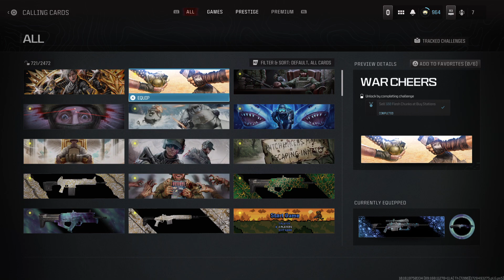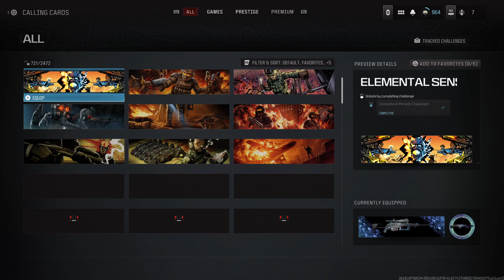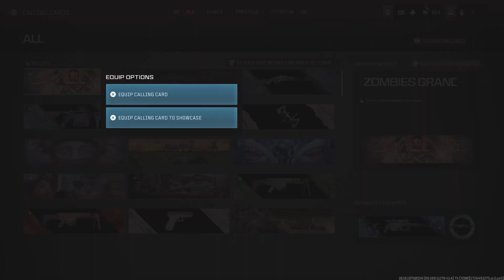THIS TOOK ME 100+ HOURS